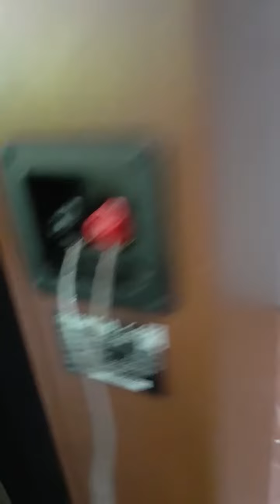jorge nautilus yamaha autoamplificadas activos